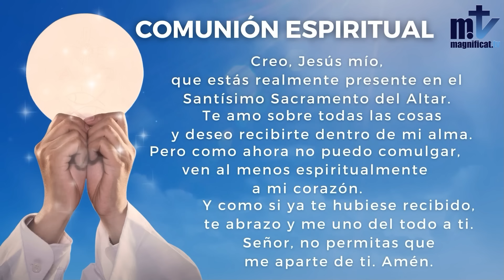La Santa Misa de Hoy | Domingo, XXIV del Tiempo Ordinario | 15-09-2024 | Pbro. Javier Martín, FM